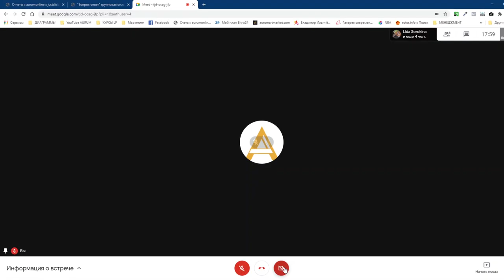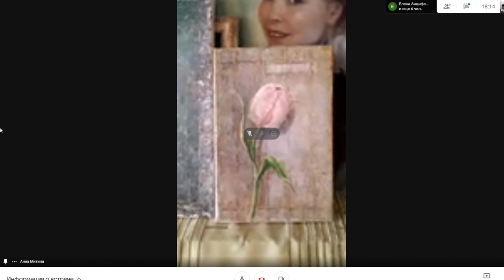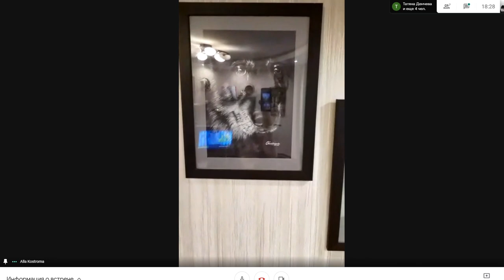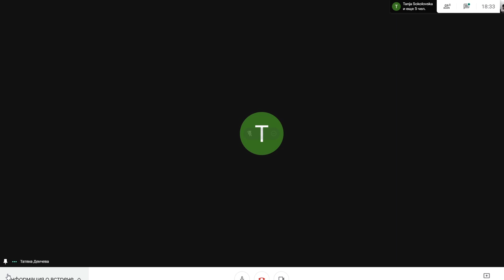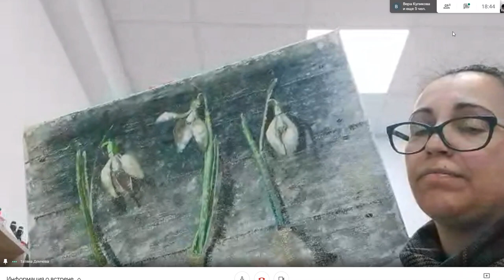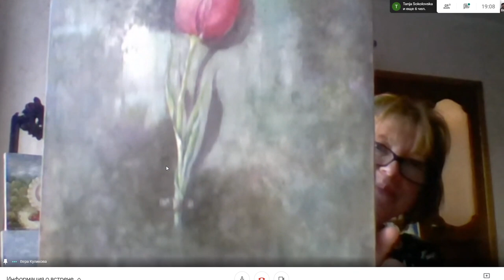Онлайн сессия Вопрос-Ответ №1 - Цветочный марафон живописи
Концепция арт марафона
Инициаторами этого проекта были шесть прекрасных цветов, приехавших к нам из дальних стран. Голландский тюльпан был простой овальной формы, но открывшись показал нам изумительной красоты орнамент. Приближение белоснежных подснежников заставило нас внимательно изучить их форму и пластику. Затаив дыхание, мы двигались внутрь распустившегося колокольчика... Лимонная царственная орхидея принесла с собой аромат южных экзотических стран. Она сама показывала законы своей красоты, напоминая величественное архитектурное строение. Белый ирис позировал нам в различных наклонах. Исследование математической сложности этого цветка доставило нам истинное удовольствие. Мадагаскарская фиалка привела нас в неописуемый восторг. Её фиолетовые грамофончики позволили услышать тихую музыку цветов. Последним прибыл ярко-желтый торжественный нарцисс - несомненный объект для восхищения. В течении месяца мы исполняли образы этих незабываемых растений. Наша главная задача состояла в том, чтобы масляная краска на холсте превратилась в аромат распустившихся цветов.